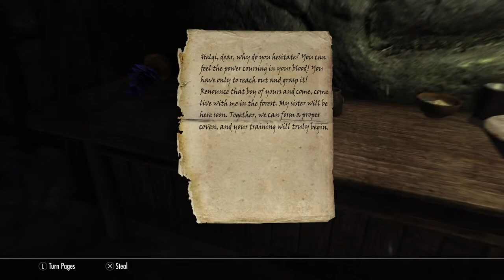I killed the chicken in Skyrim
He had it coming